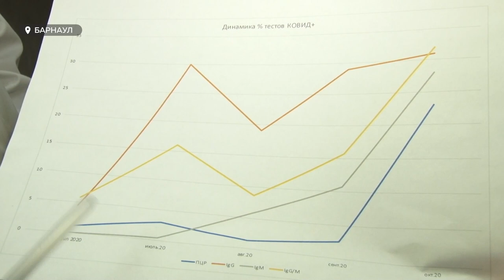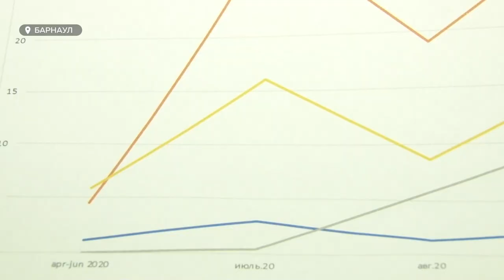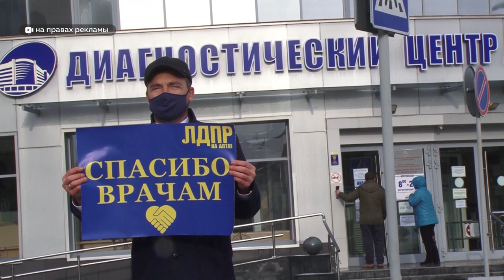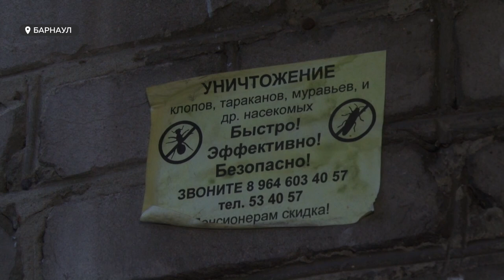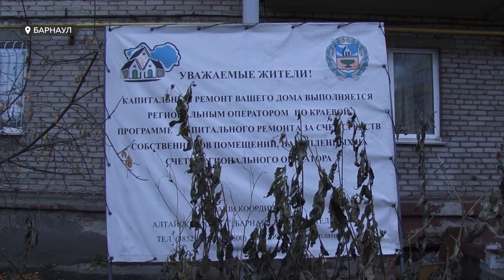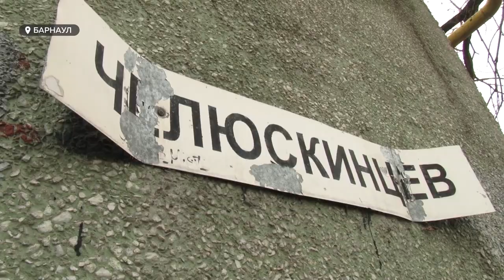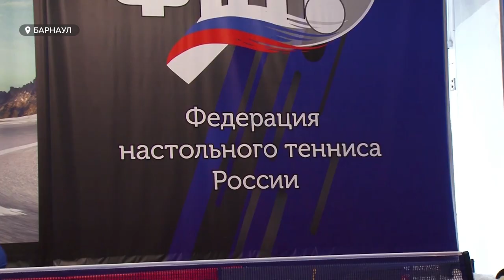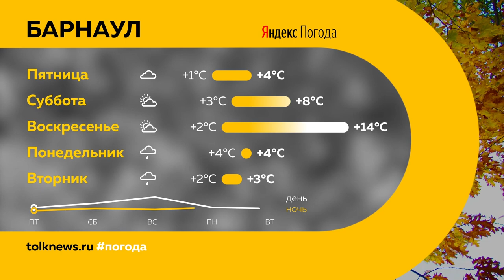"День с Толком". 05.11.2020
Смотрите в выпуске:

- Теперь не только у тяжелых больных. Насколько чаще стали выявлять антитела по коронавирусу у жителей края?
- Комары в ноябре и болото в подвале. Что не так с домом в самом центре Барнаула?
- Несмотря на пандемию второму этапу по гребле на байдарках и каноэ в Алтайском крае быть